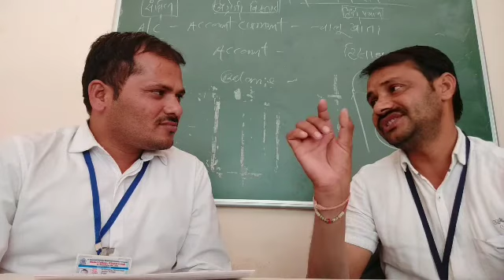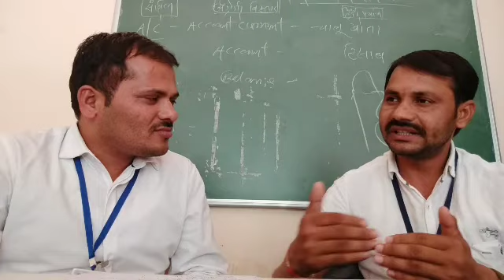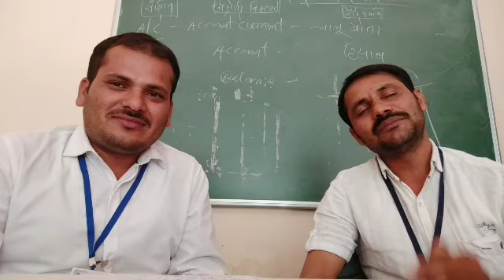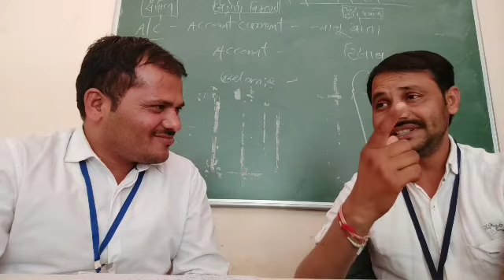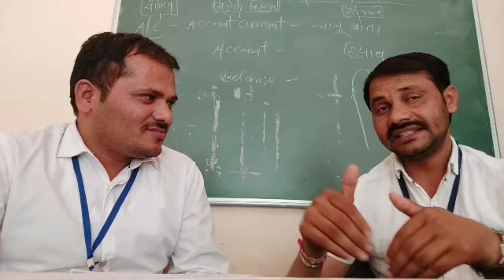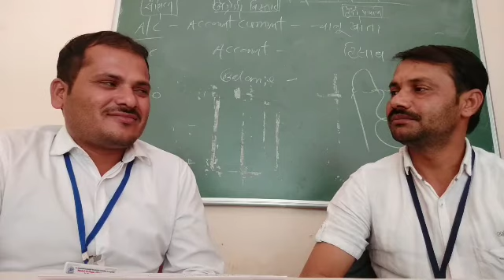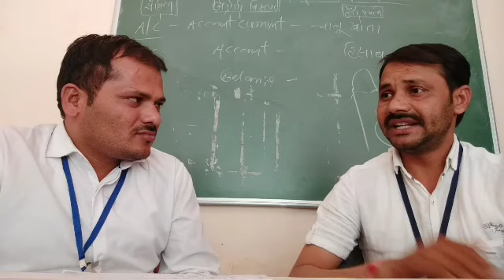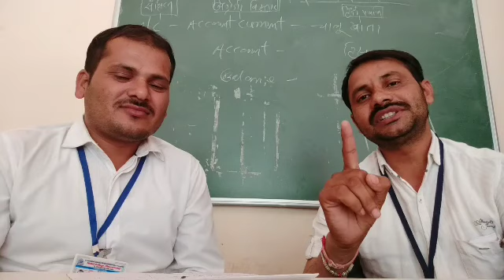An interview with professor Dr Kannulal Vitore on his works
An inter view with professor Dr Kannulal vitore